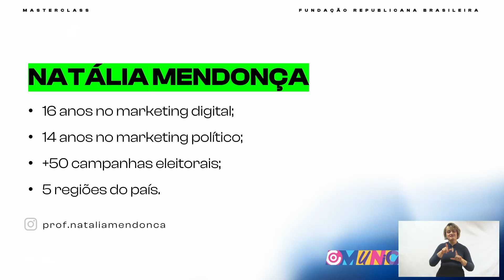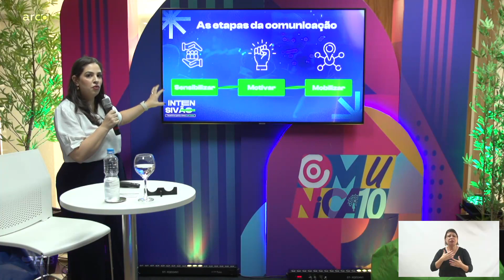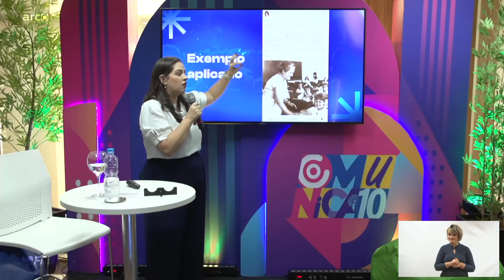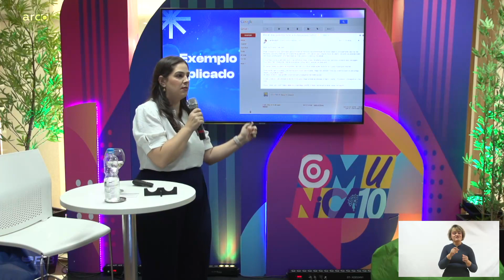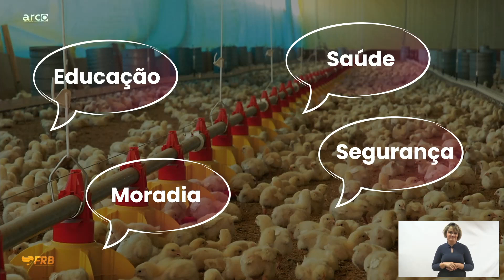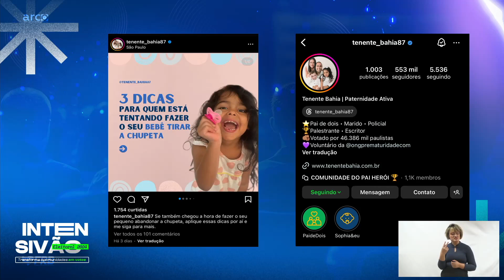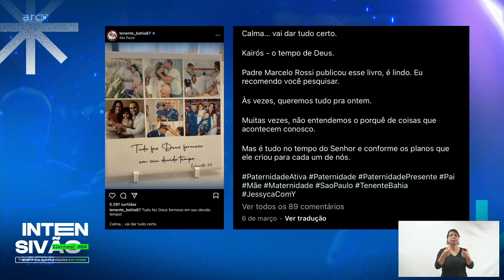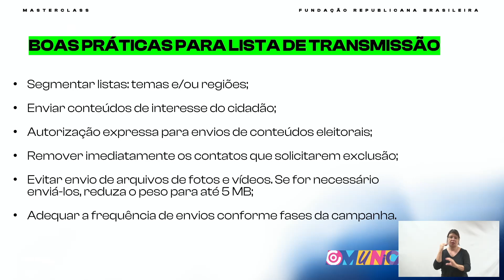Intensivão Eleitoral 2024 - O poder das redes sociais na sua campanha com Natália Mendonça